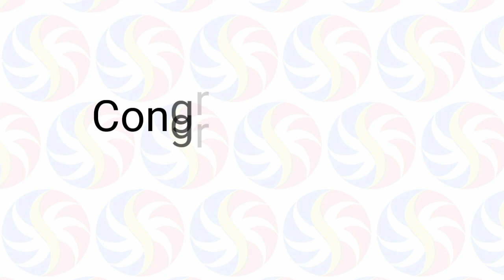STL Pampanga December 29 2020 (Tuesday) Result | Small Town Lottery (STL) Draw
Small Town Lottery Result for Pampanga Province Draw Result, (Tuesday) December 29, 2020 (STL)